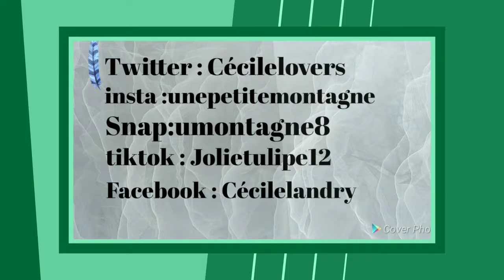Bienvenue en Suède #10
Une fois arrivé a Göteborg j'ai fait quelques magasins puis j'ai continué sur ma route pour voir quelques village.Il n'y a pas vraiment de tradition en Suède ces comme en France, ce que j'ai bcp apprécié ces le magasin de bonbon suédois voilà j'espère que cette vidéo vous aura plu n'hésite pas à mettre un pouce bleu 👍 partage et commente a fond sa me ferais énormément plaisir 😊